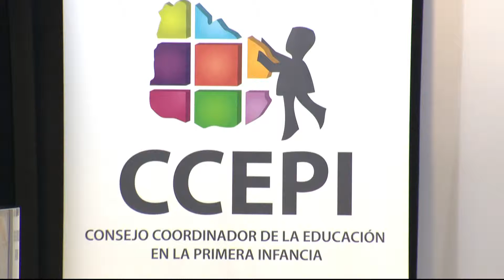Presentación Marco Curricular para la atención y educación en niñas y niños